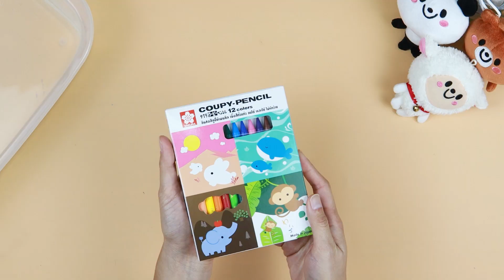ดินสอสี คูปี้ย์เพนซิล 12 สี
แม่ ๆ ที่หาสีให้น้อง ๆ หนู ๆ ได้ทำกิจกรรมยามว่างกัน
แนะนำดินสอสีคูปีย์เพนชิลซากุระ
🎨 สร้างสรรค์จินตนาการ และเสริมพัฒนาการของลูกน้อย
ไม่ต้องกลัวเลอะมืออีกต่อไป เนื้อสีทั้งแท่ง ไม่หักง่าย 🎨
และ ❌เนื้อสีไม่ละลายน้ำ
แม่ ๆ ต้องรีบสั่งให้ลูกน้อยได้ใช้งานกันแล้วน๊าาาา

สอบถามข้อมูลได้ที่